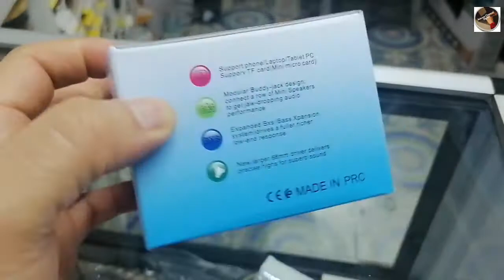Mini speaker Bo-B16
baff
mini speker
phone